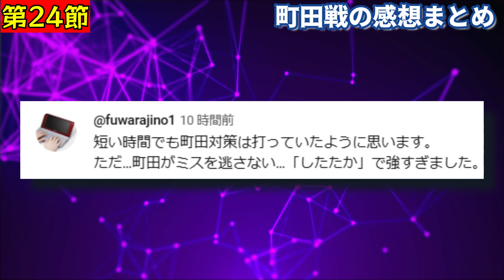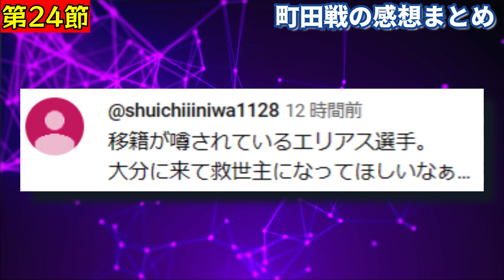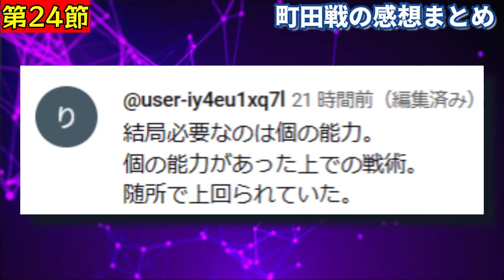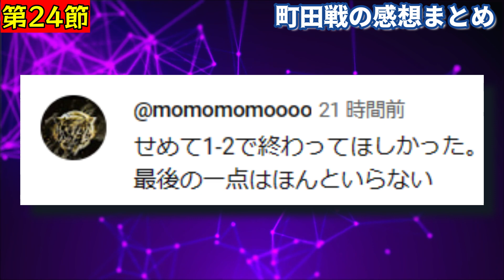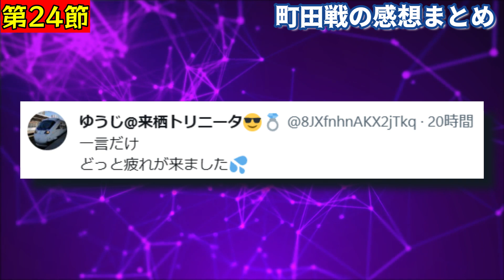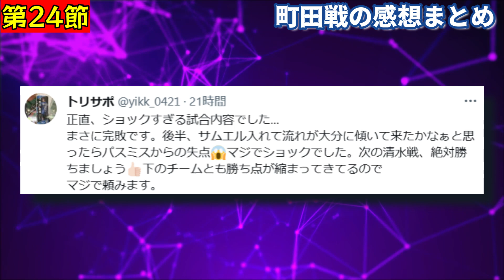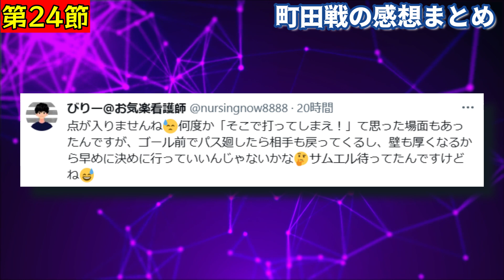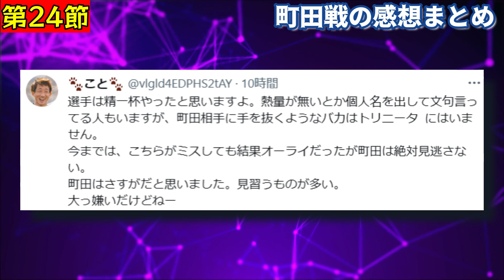【第24節】ミス絡みの失点ばかり…町田戦感想まとめ【大分トリニータ】【J2リーグ】